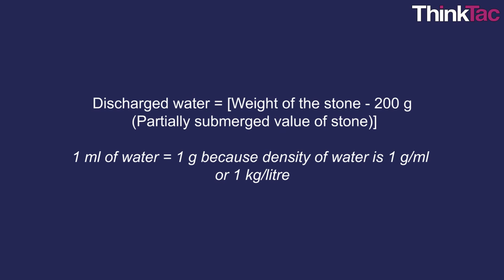Archimedes Principle | ThinkTac | DIY Science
. Archimedes' principle is a fundamental law in physics and states that the upward buoyant force that is exerted on a body immersed in a fluid, is equal to the weight of the fluid that the body displaces. In this TACtivity, we use simple materials and water to demonstrate this law.